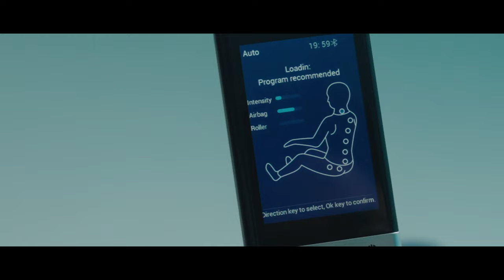uAlpha Massage Chair | Zero Healthcare™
Advanced design with advanced feature. uAlpha massage chair is equipped with a detection module for health screening in which it recommends suitable massage program to different individual based on the fatigue level and blood oxygen index. A full body massage chair with full body air pressure massage.

Visit our nearest store now to experience uAlpha massage chair today!